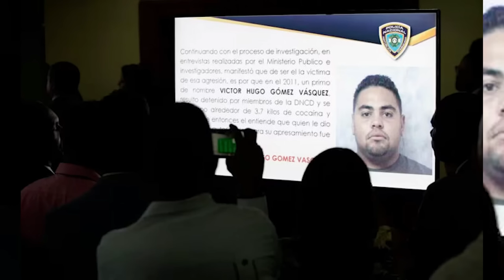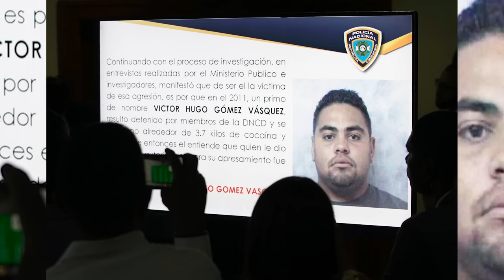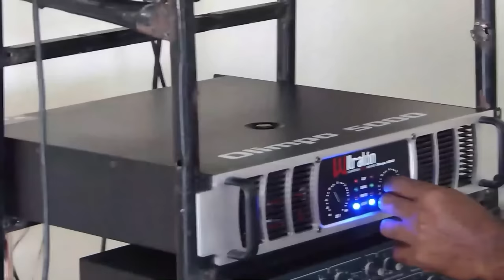Lo Que Hay Detrás Del Tiro En La Frente A Víctor Hugo "Presunto" Autor Atentad0 A David Ortiz.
Víctor Hugo Gómez es despachado al más allá a ritmo de un tiro de gracia en su frente.  Hay varios datos más que curiosos alamantes en su caso y sobre eso hablamos largo y tendido en este comentario.

3,500 por hora. Grabación a 1080. Entrega de material editado.

 día.

5,000 por cada video no mayor a 2 minutos.